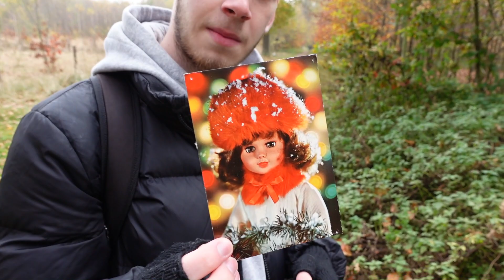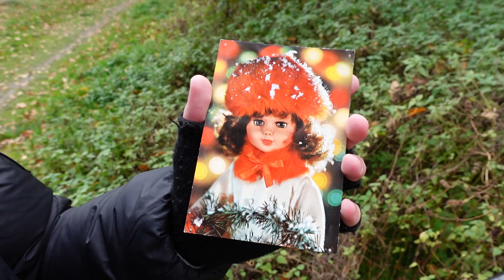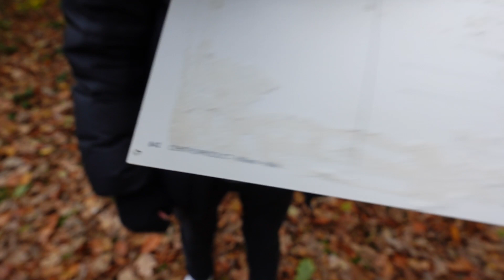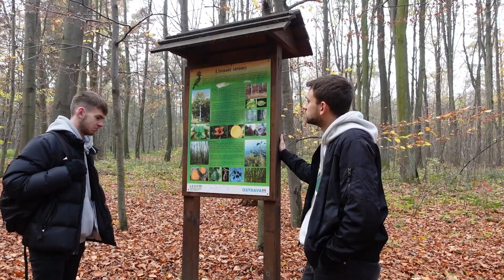NAŠLI JSME TAJEMNOU TRUHLU A BYLO V NÍ TOHLE... 😱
Ahoj! V dnešním videu jsme se s Matějem vydali po dlouhé době do lesa a hledali jsme indicie. Co všechno jsme našli, uvidíte ve videu!
🎥 KAMERA➤ Sony ZV-1
🎙️ MIKROFON➤ RODE VideoMic NTG
🎬 STŘIH VIDEA➤ Sony Vegas Pro 17